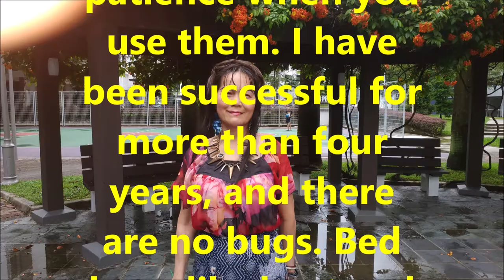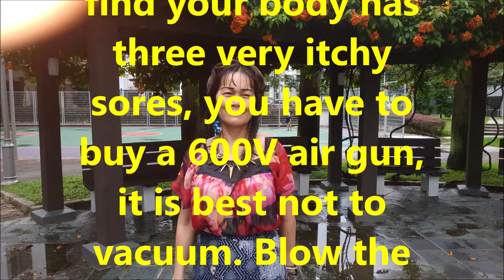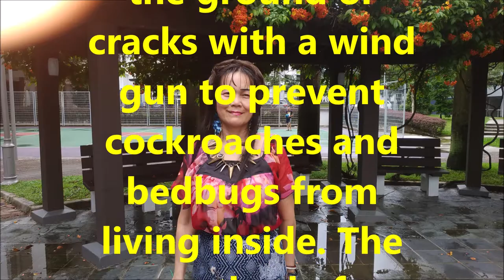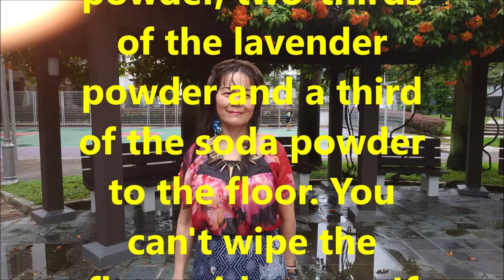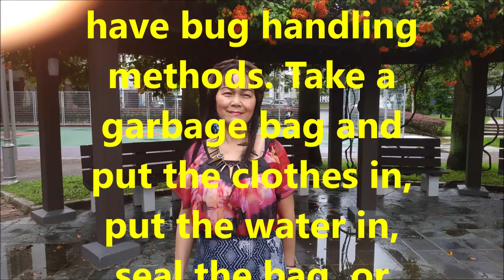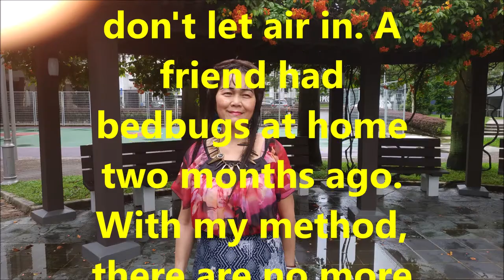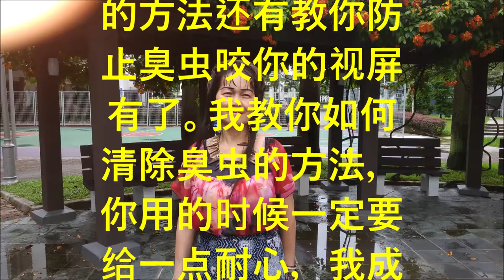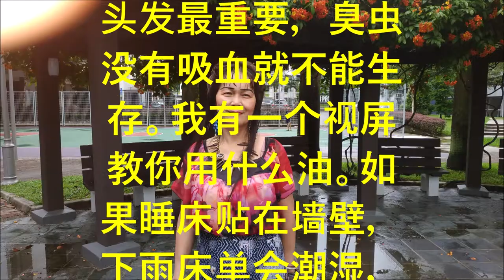（林平方）（ENG+CHI）完全消灭臭虫跳蚤壁虎和蟑螂专家的好方法 10 （RID BEDBUGS）🐛🐛🐛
Hello, my good friend? I personally teach you how to detect bed bugs. It was found that the bed and the sofa had bed bugs. I have already done a video to teach you how to fight and also teach you to prevent bed bugs from biting you. I teach you how to remove bed bugs. You must give a little patience when you use them. I have been successful for more than four years, and there are no bugs. Bed bugs like heat and humidity. You have to give a little patience. Look at my other videos. I told you how to use the method to get rid of bed bugs. Bed bugs like to come out at night. It is best to use my method for 12 hours. If you find your body has three very itchy sores, you have to buy a 600V air gun, it is best not to vacuum. Blow the dust or rubbish on the ground or cracks with a wind gun to prevent cockroaches and bedbugs from living inside. The method of removing bed bugs from bed is to use the smell that the bugs does not like, and cover it with a large garbage bag for more than 12 hours. It is best not to use wooden furniture at home. Do not use a hot air gun to blow because there are a lot of plastic supplies and sheets in the house. After blowing, take a mop laced with mint or lavender powder, two-thirds of the lavender powder and a third of the soda powder to the floor. You can't wipe the floor with water. If the bed bug is very persistant, use the powder twice a day. If you have bed bugs, you have to cream your hands and feet for 24 hours with my concocted lotion. The hair is the most important. The bedbug can't survive without bloodsucking. I have a video to teach you what oil to use. If the bed is attached to the wall, the rainy sheets will be wet and should be separated by a rubber sheet. Bed linen and clothes have bug handling methods. Take a garbage bag and put the clothes in, put the water in, seal the bag, or find a bucket, put the clothes in the water, put a plastic bag to cover the bucket for 4 hours to 12 hours. Decide the duration and don't let air in. A friend had bedbugs at home two months ago. With my method, there are no more bedbugs. So I think my method is the most effective. See how big your home is, maybe the duration is different.

我的好朋友你们好吗？本人林平方教你怎么发觉有臭虫。发觉睡床和沙发有臭虫。我已经做了视屏教你打走的方法还有教你防止臭虫咬你的视屏有了。我教你如何清除臭虫的方法，你用的时候一定要给一点耐心，我成功了四年多了，没有臭虫了。臭虫很喜欢有热力跟潮湿的地方。你们要给一点耐心。看我好几个视屏。我叫你用什么方法打走臭虫。臭虫喜欢晚上出来的。最好12点的时间内用我的方法。如果发觉身体一起有三个很痒的包包瘡，你要买一把600V的风枪，最好不要吸尘，怕窝轮吸坏。你的杂物不要接住地上，用架子提高，用风枪吹地上或裂缝的尘或垃圾吹出来，防止蟑螂和臭虫在里面生存。睡床除臭虫的方法，用臭虫不喜欢的味道香精打进去，用大的垃圾胶袋盖住12小时以上，最好家里不要用木的家具，我也不赞成你们用热风枪来吹，因为家里很多塑胶的用品和床单，如果不是这个问题，我早教你们用了。吹了之后拿一个拖把加有薄荷或薰衣草的爽身粉，三分之二的粉，然后苏打粉三分一加上去抹地上。如果肮脏的用一个摌掉，不可以用水抹地。如果臭虫很厉害的，一天两次用粉抹地。有臭虫咬你，24小时都要搽全身手脚，头发最重要，臭虫没有吸血就不能生存。我有一个视屏教你用什么油。如果睡床贴在墙壁，下雨床单会潮湿，要用一块胶板隔住。床单跟衣服有臭虫处理方法，拿一个垃圾胶袋放衣服放水进去，封住袋口，或者找一个桶，放衣服放水，放一个胶袋盖住上面浸4小时至12小时，看你的衣服自己决定时间，不给空气。最近两个月前有朋友家里有臭虫。用了我的方法，已经没有臭虫了。所以我觉得我这个方法是最有效力的。看你家里的面值有多大，可能时间是不一样。·